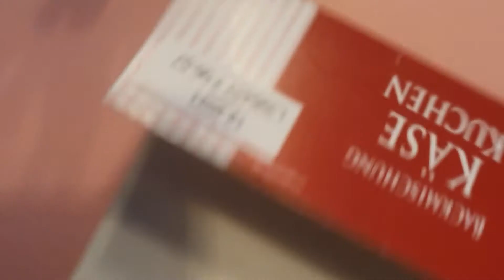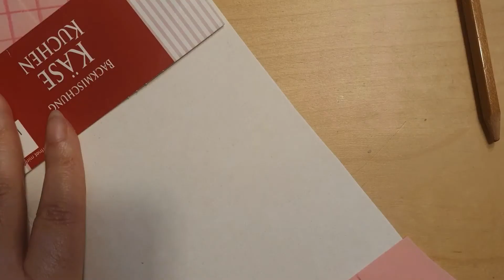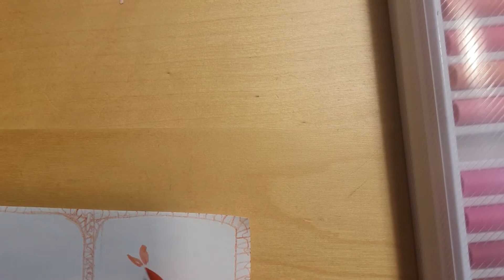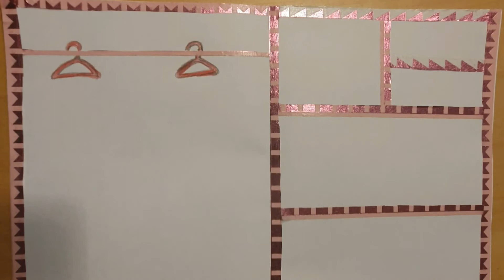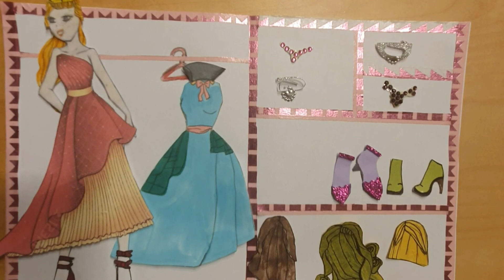COMO HACER O DIBUJAR una LINDA CAMA de PAPEL 🛌How to Make BEAUTIFUL Paper Doll Bed.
HOLA SOMOS CHARI Y PURI ( nombre de carino, que usa nuestra madre para llamarnos) ESTE ES EL CANAL DE NUESTROS PADRES, AQUÍ NOS PUEDEN CONOCER. SOMOS HIJAS DE PADRE ALEMAN Y MADRE DOMINICANA. NOS ENCANTA JUGAR, COLOREAR, DIBUJAR, HACER MUNECA RECORTABLE DE PAPEL, HACER DIY, CASA DE CARTON Y HACEMOS RESENA DE TODOS NUESTROS JUGUETES.

HABLAMOS ALEMÁN Y ESPANOL.

AQUÍ APRENDERÁS LOS COLORES, LOS NÚMEROS Y MUCHAS OTRAS COSAS MÁS EN DOS IDIOMAS.
ES UN CANAL PARA NINOS Y ES ADMINISTRADO POR NUESTROS PADRES.

🔴Chat & Puri TOYS REVIEW🔴

SI QUIERES SABER QUIENES SOMOS, NOS PUEDES VER AQUÍ! ESE ES EL CANAL DE NUESTROS PADRES.